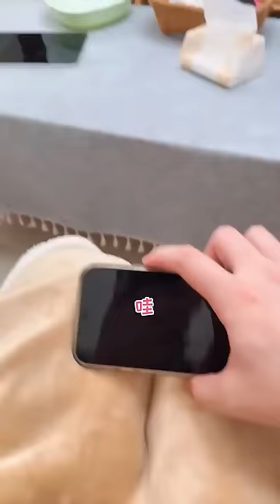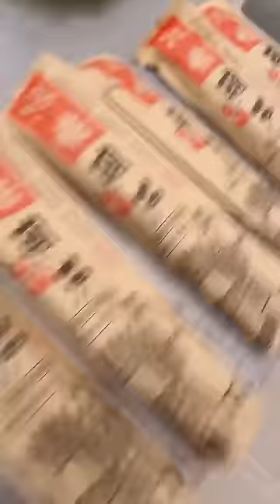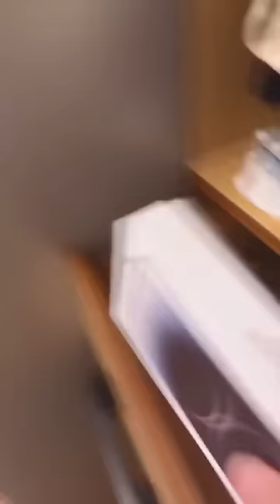如何让女友晚上乖乖在家？丈母娘的方法无敌了！做我的猫